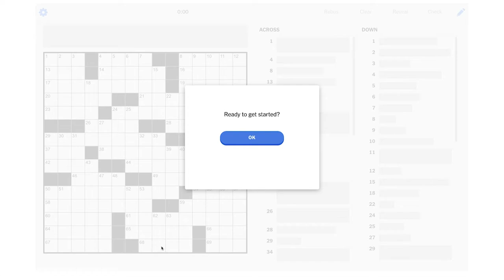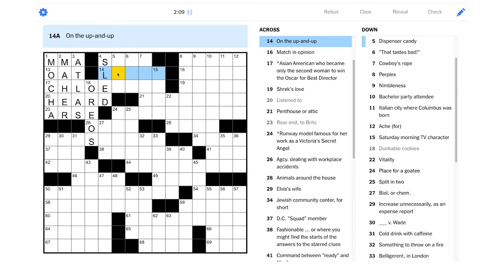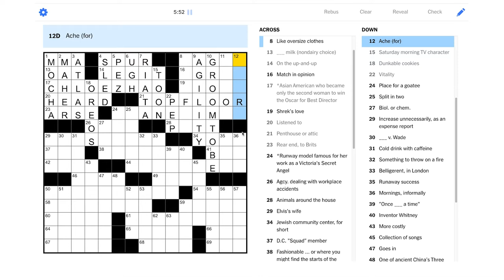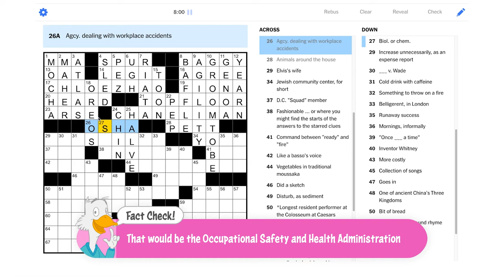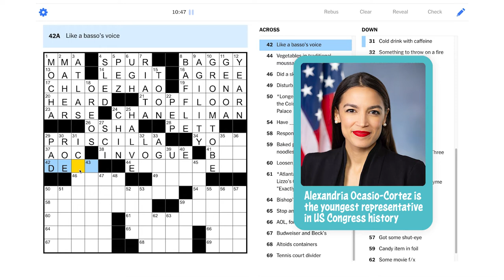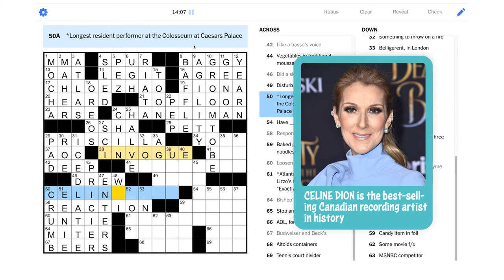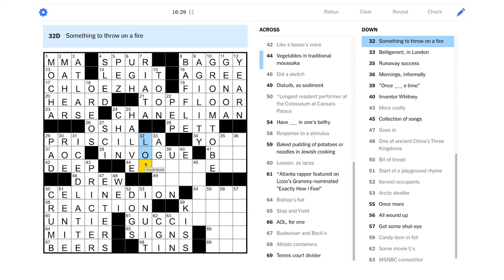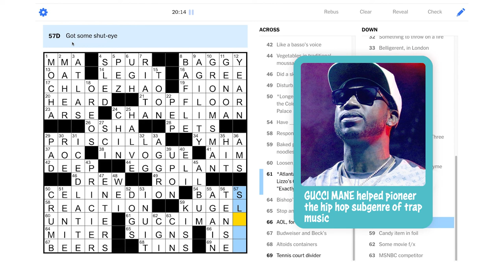Solve With Me: The New York Times Crossword - Monday, September 6, 2021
You know what's fashionable? Solving the Monday NYT puzzle!

This is the New York Times crossword for Monday, September 6, 2021 by Joshua Rosenblatt - Edited by Will Shortz.